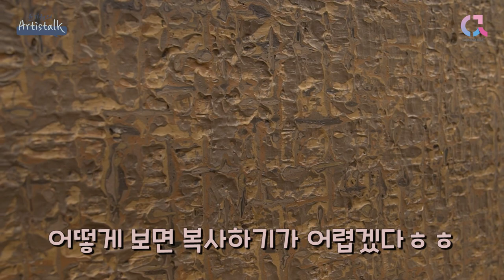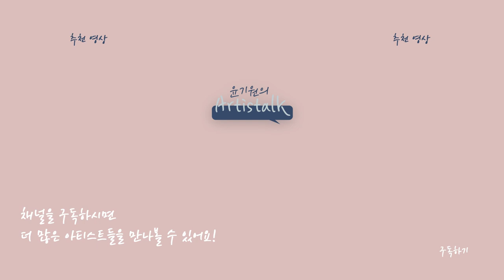시간을 쌓아 올린 색의 리듬, 한국 단색화 [윤기원의 아티스톡] ep.83 Dansaekhwa 김태호 작가 Korean Master of Monochrome Kim Tae-Ho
2022년 10월 4일. 우리나라 미술사에 큰 업적을 남기신 김태호 선생님께서 별세하셨습니다. 늘 해맑은 미소로 맞아주시던 선생님의 모습이 선한데 이렇게 갑작스럽게 돌아가셔서 더 안타깝습니다. 평안한 곳에서 영면하시길 함께 빌어주세요.

Korean Artist Kim Tae-Ho

김태호 작가
홍익대학교 미술대학 서양화과 졸업
홍익대학교 교육대학원 졸업
홍익대학교 미술대학 회화과 교수
주요개인전
2020 Pearl Lam Galleries (홍콩)
2019 대구아트페어 (대구)
2018 개인전 LA ART FAIR (LA 컨벤션센터, 미국)
      애슐린 갤러리 (서울)
      Metaphysical Art 갤러리 (대만)
2017 개인전 LA ART FAIR (LA 컨벤션센터, 미국)
      아라리오 뮤지엄 탑동 (제주도)
      Mizuma 갤러리 (싱가포르)
2016 KIAF 노화랑 (COEX 서울)
2015 부산시립미술관 (부산)
2014 노화랑 (서울)
      슈페리어 갤러리 (서울)
2012 ESIA 갤러리 (대구)
      KIAF 노화랑 (COEX ,서울)
2010 KIAF 노화랑 (COEX, 서울)
2008 Art Drome 갤러리 (독일)
2007 성곡미술관 (서울)
      백해영 갤러리 (서울)
      노화랑 (서울)
2006 노화랑 (서울)
2004 부일미술관 (부산)
2002 동경화랑 (동경, 일본)
2001 노화랑 (서울)
1999 Andrew-Shire 갤러리 (L.A/미국)
1997 조현화랑 (부산)
1996 가마쿠라화랑 (동경/일본)
1995 원화랑 (서울)
1994 박영덕화랑 (서울)
1991 현대화랑 (서울)
1986 현대화랑 (서울)
1985 현대화랑 (서울)
1984 무라마츠화랑, (동경, 일본)
      미술회관, (서울)
수 상
2003 제2회 부일 미술 대상 수상
1995 ORIGIN 미술상 수상
1986 동아판화비엔날레 BIENNALE전 대상 수상
1984 제3회 미술기자상 수상
1982 공간판화대상전 대상 수상
1980 제7회 한국미술대상전 최우수 프론티어상 수상
1977 제13회 한국미술협회전 금상 수상
1976 한국미술대상전 특별상 수상
1971 한국판화전 금상(문화공보부장 관상) 수상
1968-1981 국전 22회, 27회, 문화공보부 장관상 수상
           국전 22회, 23회, 25회, 27회, 30회 특선
           국전 17회, 20회, 21회, 24회, 26회, 28회, 29회, 입선
1968 7회 신인 예술상 장려상 수상